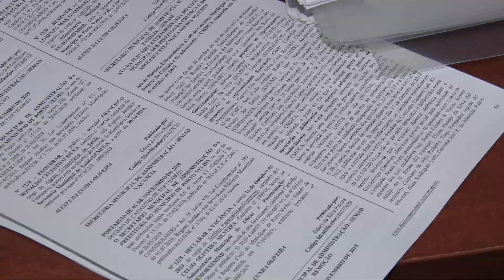Candidatos a conselheiro tutelar em Porto Velho denunciam irregularidades